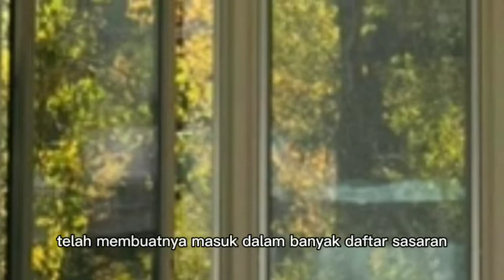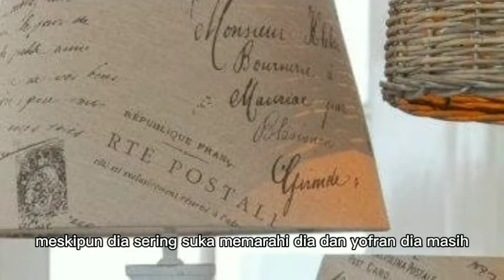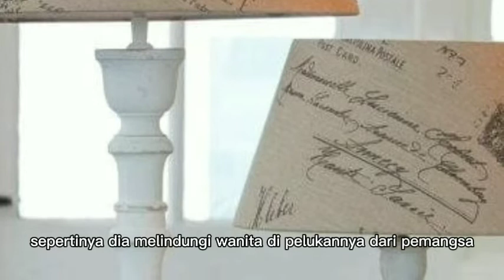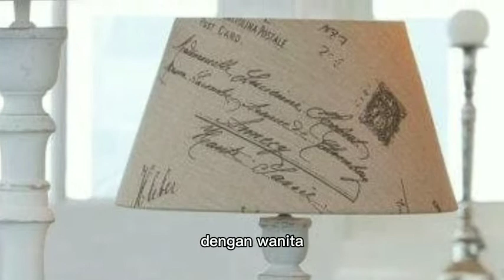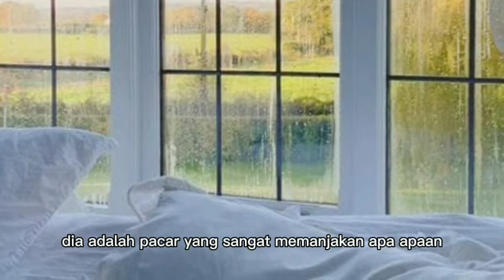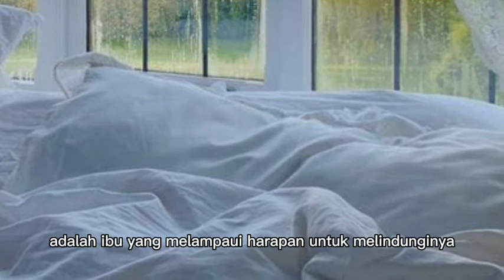APA YANG SEBENARNYA TERJADI MALAM ITU ??? kebangkitan sang ratu eps 65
title: Jodoh Yang Tertikung
Synopsis: Pembalasan seorang wanita yang dihianati oleh orang yang telah merebut tunanganya.
dia akan membalaskan bukan dengan kekerasan tapi dengan kepintaran dan kecantikan serta kesuksesanya, sampai sampai tunangannya dan semua keluarganya memohon ampunan kepadanya.